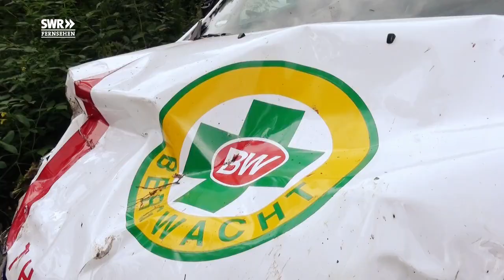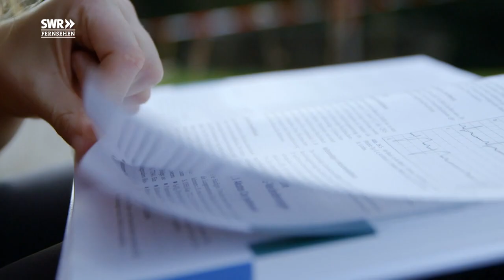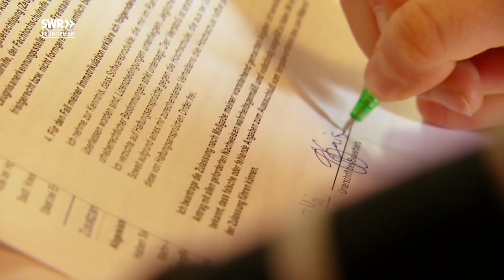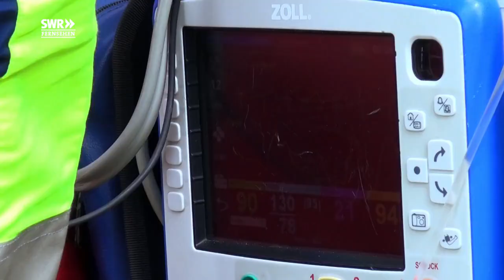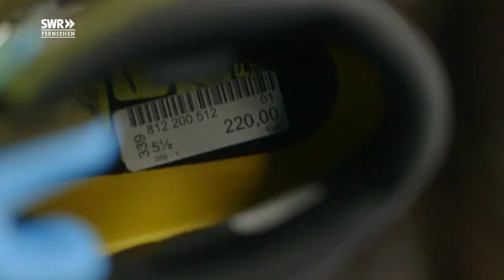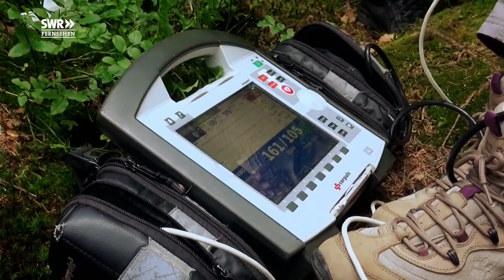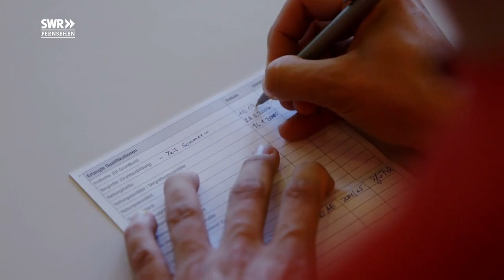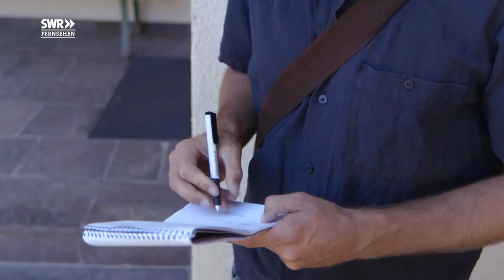Die Retter vom Feldberg Folge 5 - Sommer des Aufbruchs | SWR-Doku 2017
Mehrteilige Dokumentaion über den Bergrettungsdienst Schwarzwald. Folge 5/5